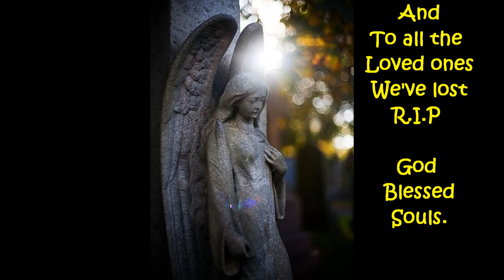iL4M + The Sound Defects - Angels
One of a number of works I did to "THE SOUND DEFECTS" project. This is an abstract project focused on lyricism, storytelling, and artistic creativity. SEARCH, EXPLORE AND SUPPORT THE ARTISTS

iL4M
The Sound Defects
Oxygen5